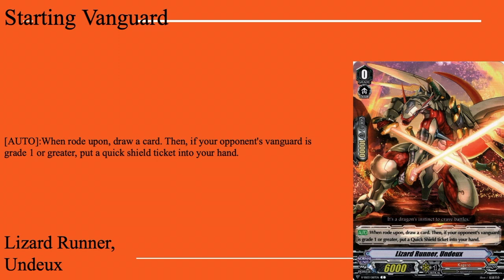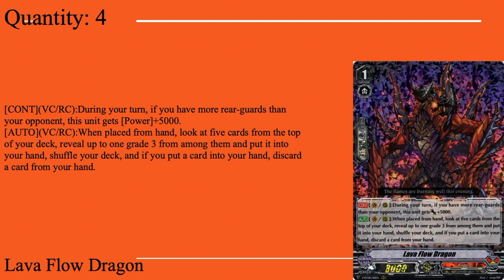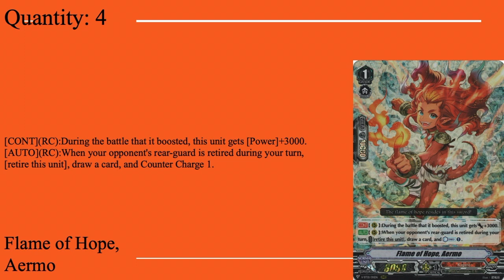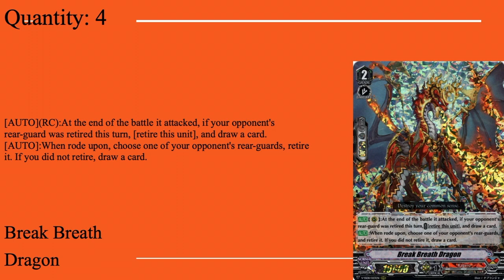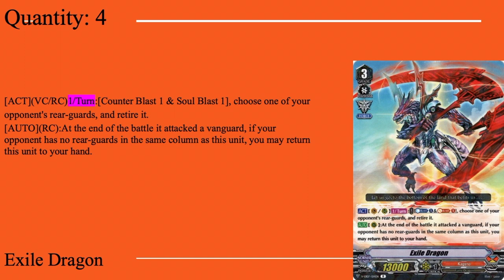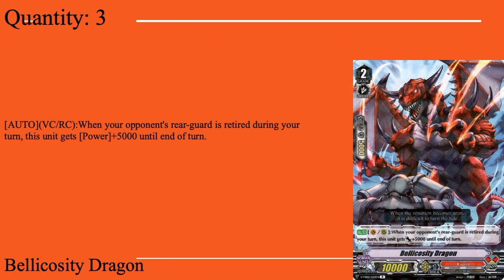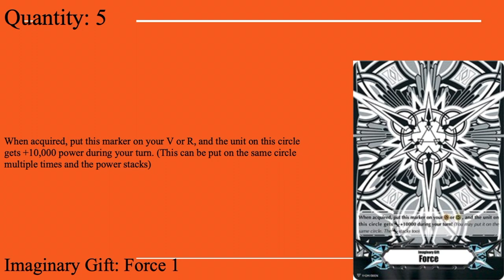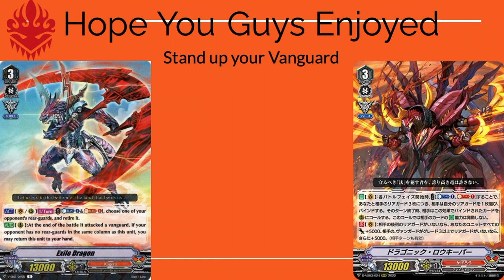Kagero: Lawkeeper Deck Profile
Hey guys, its Vanity Ezel back at it again with another Cardfight Vanguard deck video. This time we have the flame dragons that use their great power to imprison all their enemies in the bind zone under the orders of the loyal dragon, Lawkeeper Dragon. Stand Up, Vanguard!